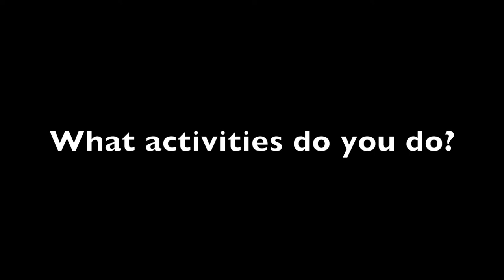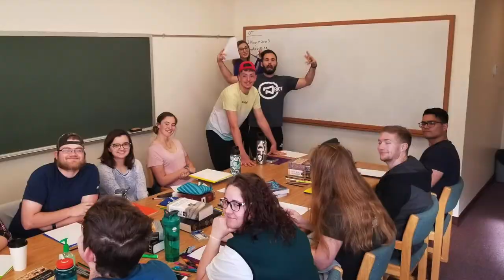New Mexico Tech InterVarsity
Due to COVID-19, we made a video explaining who we are instead of an in-person club fair to put on the New Mexico Tech website. Enjoy :)

NMTIV is a group of college students & faculty that love God & love people. We are all about helping college students in their college years to encounter God, and sending out empowered leaders who will change the world after college. Whether it is your first time learning about God or you’ve grown up in the church your entire life, InterVarsity has a place for you.

Video Production by Bryan T. Sharp (@bsharpmusicofficial)